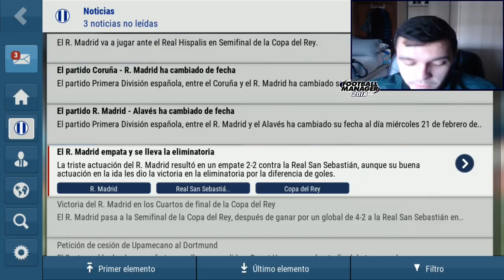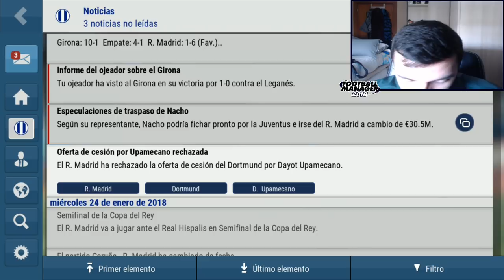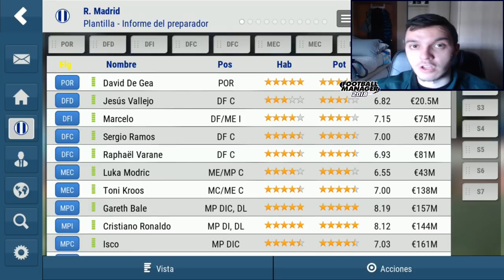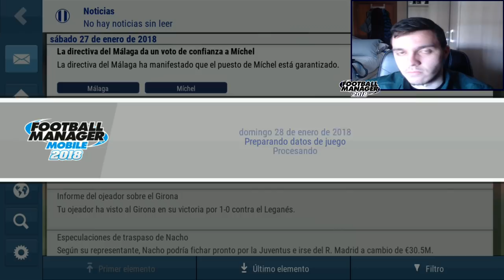FMM 2018 | Real Madrid | LOS SUPLENTES PUEDEN CON TODO #14